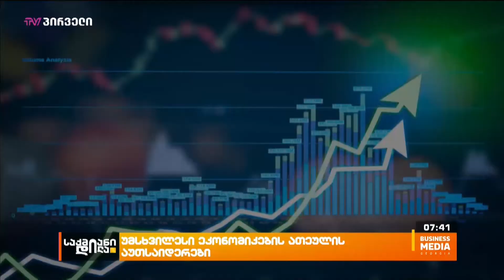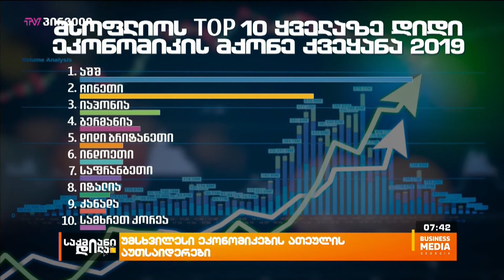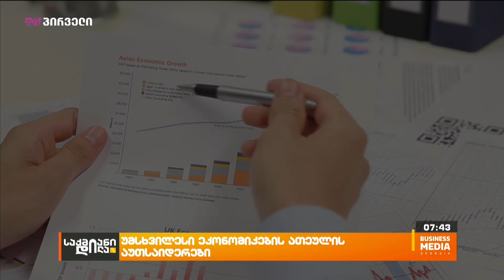უმსხვილესი ეკონომიკების ათეულის აუთსაიდერები